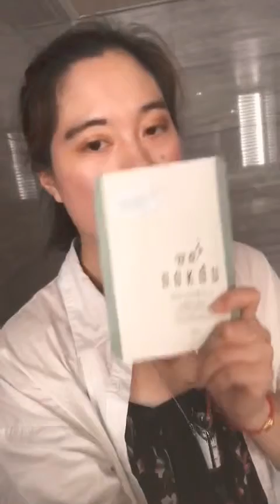發酵微米綠豆氧氣泡泡面膜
這一個面膜很特別來自韓國的產品，這是面膜又是清潔用品，一邊敷臉一邊清潔，敷完可保水保濕還有抗老化，讓妳清爽不緊繃，韓國來的清潔泡泡面膜一起來享受，一邊清潔一邊抗老與保濕的面膜，傳送門即可取得：